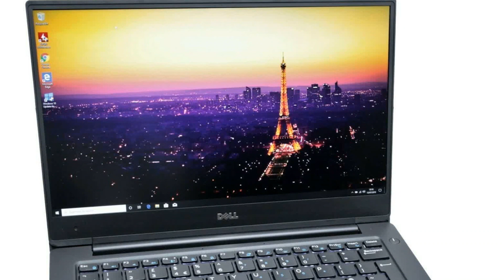Photos of the Dell Latitude E7370 | Not A Review!